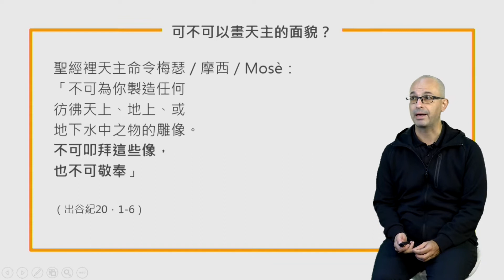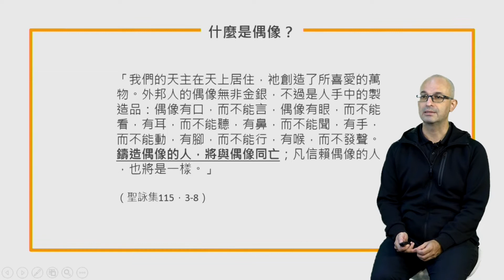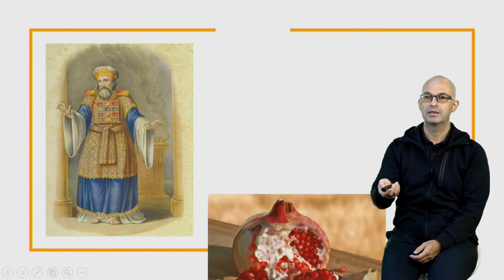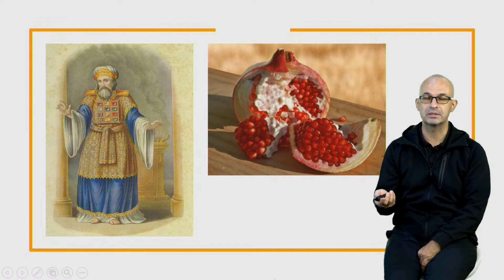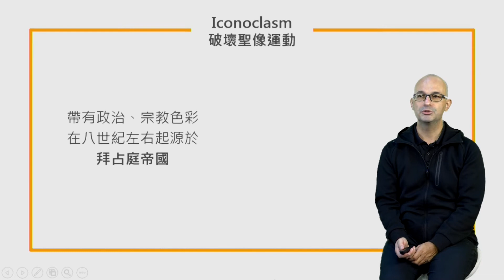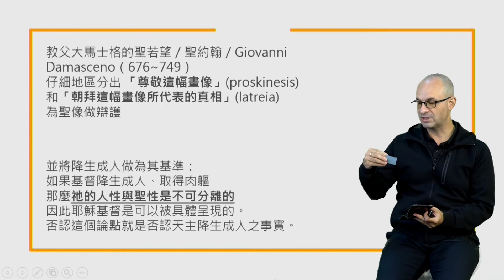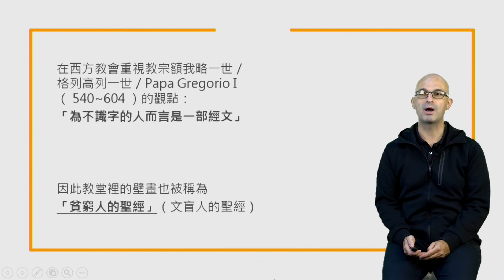【藝術與宗教】01 天主教能夠有藝術品嗎？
藝術與宗教Art and religion
CH 01 天主教能夠有藝術品嗎？

【影片資料】
教師：輔大義文系 柯士達教授